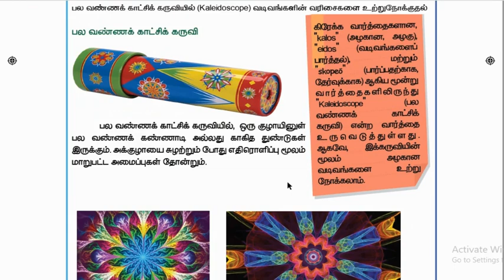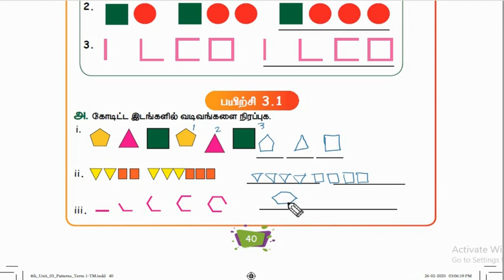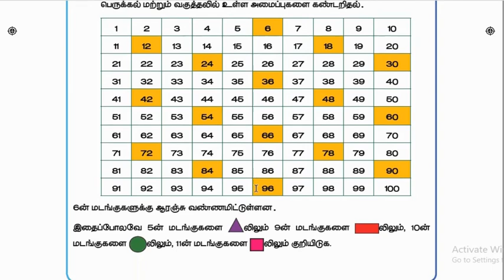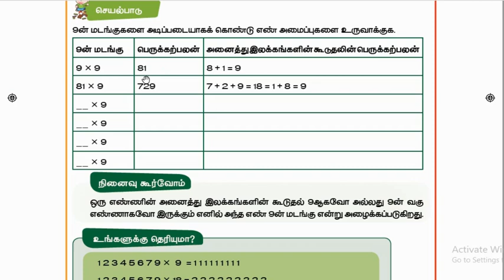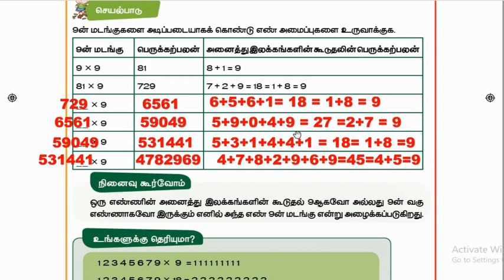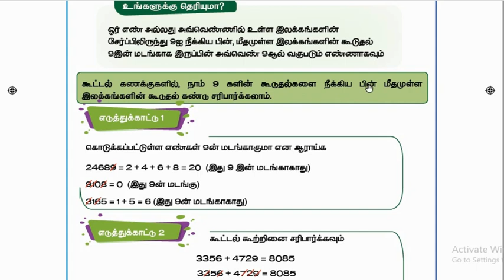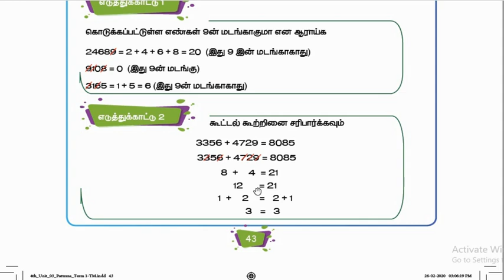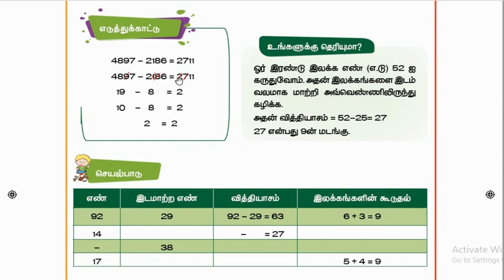4th standard Maths First Term Lesson 3 Exercise 3.1,3.2 Tamil medium